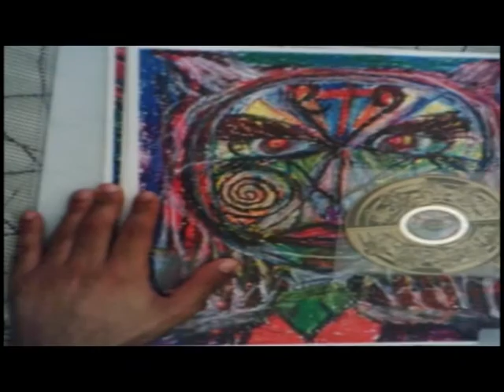saint de l' abime: the angelic sound of noise